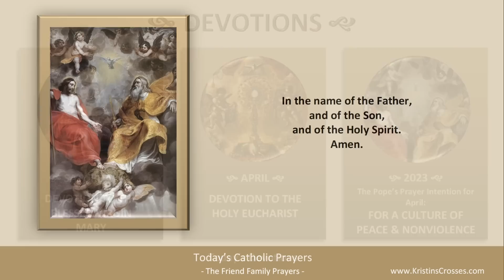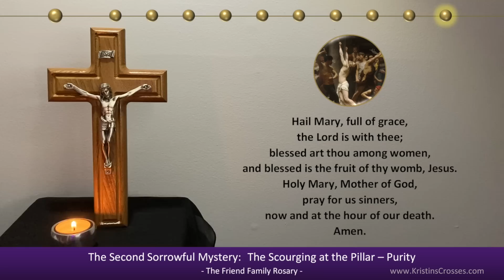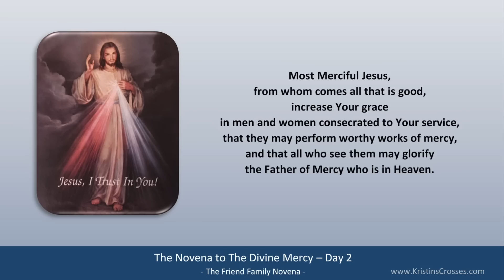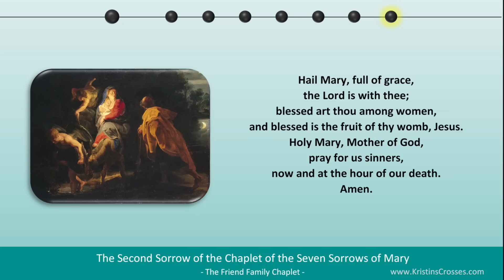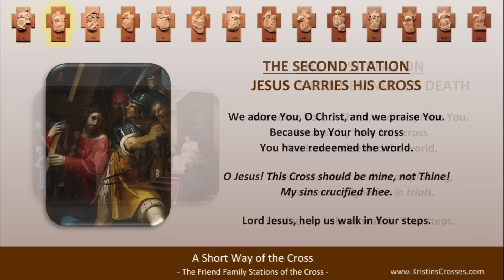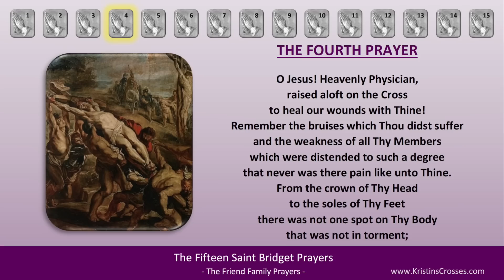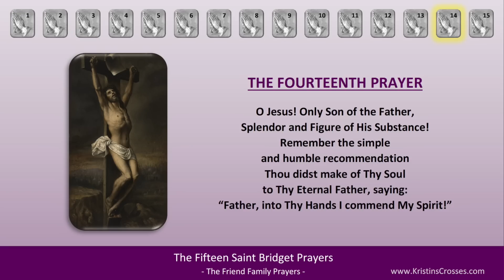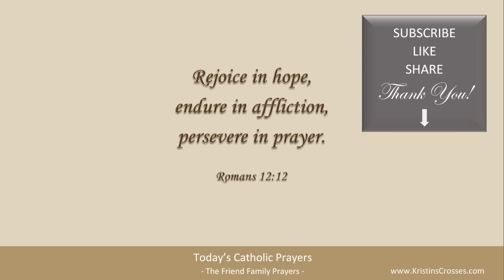Today's Catholic Prayers 🙏 Holy Saturday, April 8, 2023 (Gospel-Reflection-Rosary-Prayers)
Pray with us! Prayers for Saturday, April 8, 2023. Holy Saturday.

0:00:00 TODAY'S CATHOLIC PRAYERS 4/8/2023
0:00:37 Today's Devotions
0:00:50 Today's Opening Prayer
0:01:18 Today's Gospel Reading
0:05:28 Today's Gospel Reflection
0:07:01 Today's Rosary - Sorrowful Mysteries
0:30:01 List of Today's Prayers
0:30:12 Divine Mercy Novena - Day 2
0:40:54 Chaplet of the Seven Sorrows of Mary
0:58:10 Prayer to Our Mother of Compassion
0:59:02 Short Way of the Cross
1:07:44 Fifteen Saint Bridget Prayers
1:33:13 Twelve Year Prayer
1:44:21 Concluding Prayer